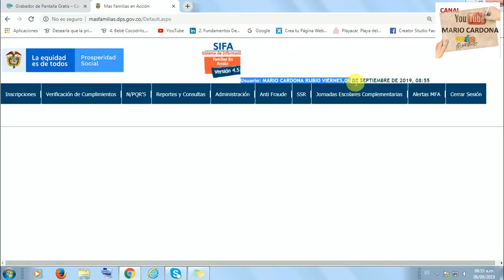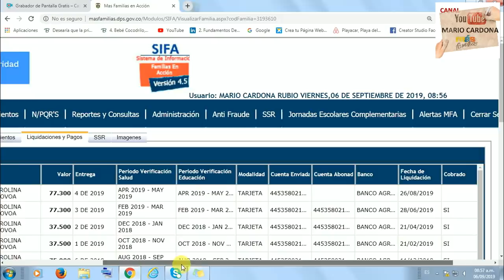CONFIRMADO!!! Ya esta LIQUIDADO el PAGO de SEPTIEMBRE/2019, INCENTIVOS FAMILIAS en ACCION.©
La liquidación del pago del mes de Septiembre de 2019, correspondiente al bimestre abril y mayo, que es la cuarta entrega de incentivos del año 2019 ya se encuentra liquidada en nuestra plataforma de Familias en Acción y en este vídeo me permito demostrarles que es cierta es verdad, para que estemos preparados en la próxima entrega de incentivos. Bienvenidos.